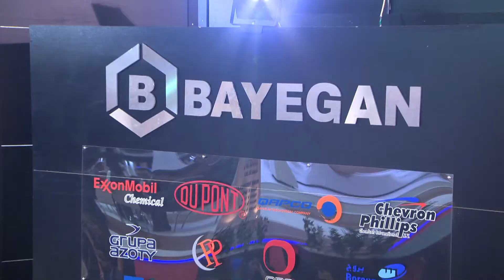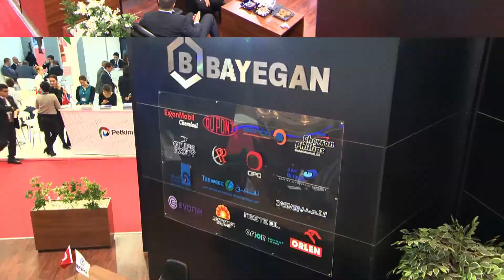BAYEGAN KİMYA GRUP TANITIM FİLMİ